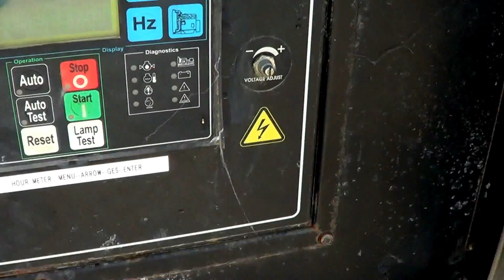April 2016 Public Auction: Lot 702: Ingersol Rand G170 Diesel Generator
Description: Off Road Ingersol Rand G170 Diesel Generator
Hour Meter Indicates: 1949 hours
Serial #: UTL Features: 6.8 Cylinder John Deere Diesel
Comments: Starts and runs, sounds good. The electrician says the electrical output is not constant. Could be something easy like a voltage regulator, but he doesn't know for sure. Could be something major..? As Is. Bring your electrician and check it out.